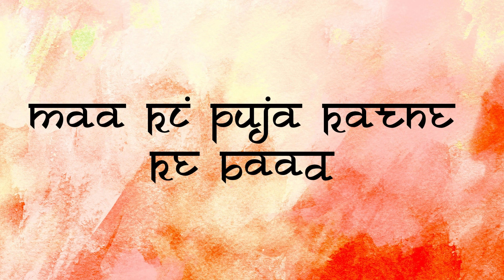Kamakhya Mandir Pe Itni Lambi Line? | Akhirakar Man Kamana Pooree Hue | Kolkata To Assam Trip | EP-9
HI guys, this is krish & here i am trying to create some quality content for you guys.

this video is about our visit to kamakhya temple,assam.

camera : gopro hero 11 black
mic: boya by mm1
smartphone : redmi note 9 pro max
dslr : canon 200d